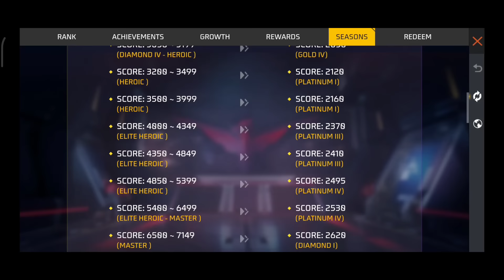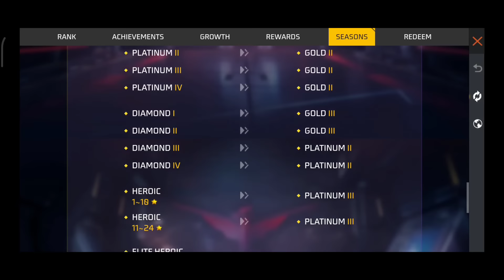Cs-Ranked New Season 25 Rewards | Free Fire Cs Rank New Season Kab aayega? Cs Rank New Season Change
Free fire new rank
New Ranked season
Cs ranked new season
Clash squad new season
New ranked season free fire
Free fire Cs rank new season
Cs rank new season 25
Cs rank season 25 rewards
Cs Season 25 kab aayega
Cs ranked new season date & time
Free fire new season kab aayega
Cs rank season new rewards
Cs rank game not starting
Free fire new ranked season
New ranked season kab aayega
New ranked game kab aayega
New ranked season pe kya milega
Cs rank new season pe kya free milega
Free fire Cs ranked season rewards
Clash squad New ranked season
Free fire Clash squad rank season
New cs rank season kab aayega
New cs ranked season timing